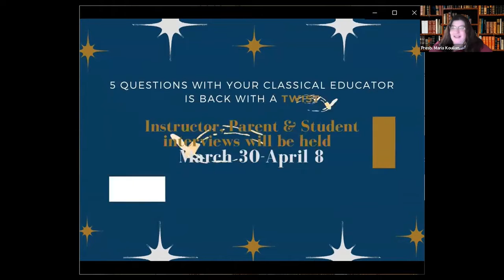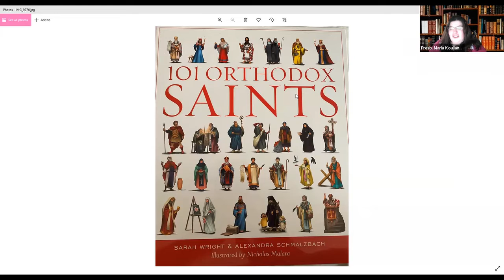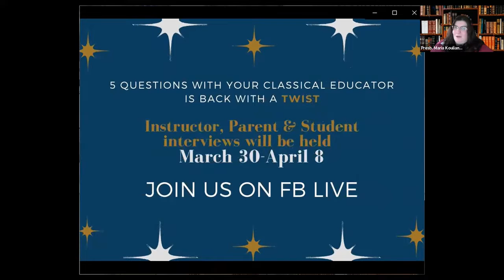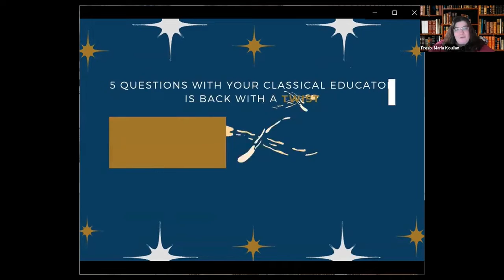5 Questions with Presvytera Jennifer Moore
Presvytera Jennifer Moore was born and raised in Davenport, Iowa. The youngest of four children, she became an aunt at the age of five and thus began her career as an educator. Presvytera Jennifer attended Indiana Wesleyan University, completing coursework and practicums for both Children’s Ministry and Secondary English Education, eventually graduating with a B.A. in English Language and Literature from Southern New Hampshire University. She has a passion for education, especially language, writing, literature, and faith studies. Presvytera Jennifer has volunteered as a Sunday school teacher, worked as an ESL teacher on an international platform, and created and implemented a multi-generational Orthodox family education program in her previous parish.  She married her high school sweetheart in 2003. Father Matthew was ordained in 2014 and currently serves Holy Trinity Greek Orthodox Church in Steubenville, Ohio. They have three daughters, Adeline, Katherine, and Beatrice, all of whom Presvytera Jennifer has home-educated over the past ten years. Their family has multiple bonus features, such as ADHD, Tourette Syndrome, asynchrony, and sensory issues. Presvytera Jennifer believes in the potential of every child, and it is her great joy and privilege to help facilitate their growth and achievement. She is an insatiable reader of anything she can get her hands on and a writer of creative nonfiction and poetry in her free time. She also volunteers as a social media manager for a local philanthropic organization and enjoys time with her incredible family and friends.